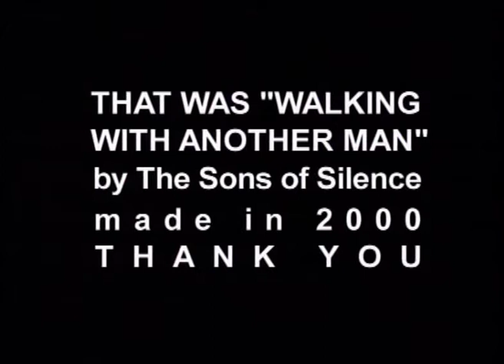The Sons of Silence: 'Walking With Another Man'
The second half features the out-of-print Turntable Illusions by John Kremer; look at the spindle for a minute, then look at your hand, and hang on to your mind.

(Thanks to John Kremer for doing our heads in.)

From the LP Let's Kiosk.